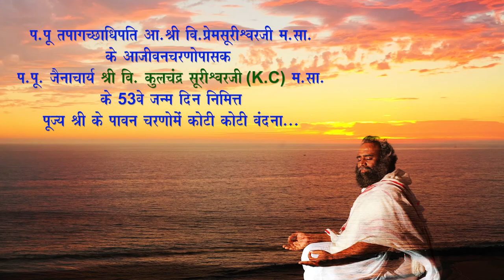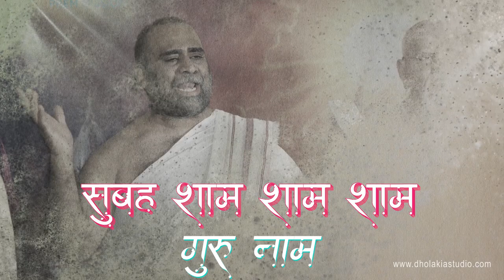लगन मोहे लागी रे गुरु चरणन की... पू.गुरुदेव श्री के 53वें जन्मोत्सव निमित्त विशेष प्रस्तुति...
प.पू. तपागच्छाधिपति आ.श्री वि. प्रेमसूरीश्वरजी म.सा. के आजीवनचरणोपासक प.पू. जैनाचार्य श्री वि. कुलचन्द्र सूरीश्वरजी (K.C) म.सा. के 53वे जन्म दिवस निमित्त...

पूज्य श्री के पावन चरणोमें
कोटी कोटी वंदना